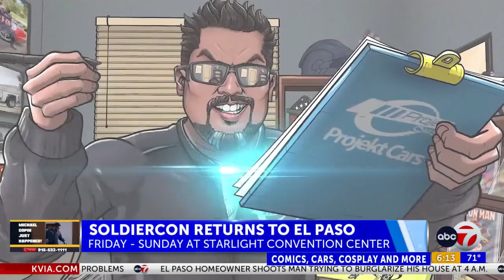SOLDIERCON EL PASO 2